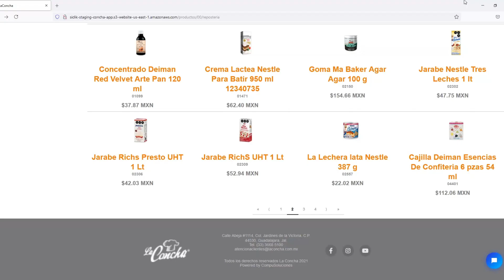¡NUEVA TIENDA EN LÍNEA!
Encuentra todo lo que necesitas para tus postres en la nueva tienda en línea Recuerda que todo diciembre 🎄 tendremos envíos gratis con un mínimo de compra de $750 pesos mexicanos. (Envíos a toda la republica mexicana).